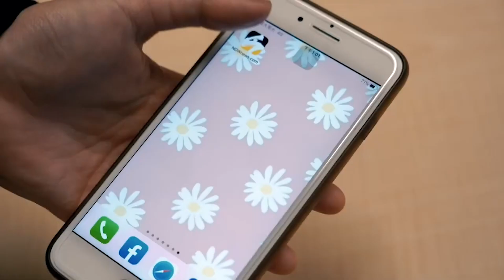工程師挑戰BLACKPINK新歌超魔性舞蹈 網狂笑:叫你模仿不是超越!｜小編特搜｜NOWnews